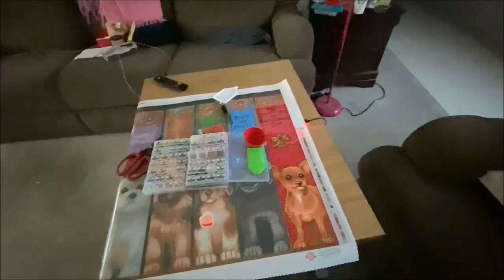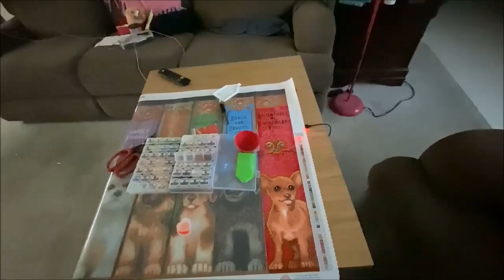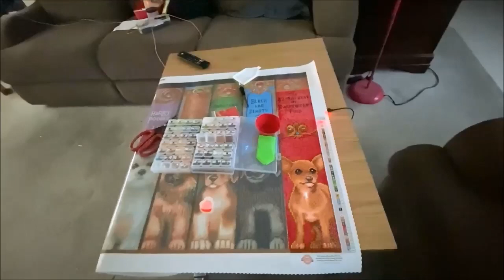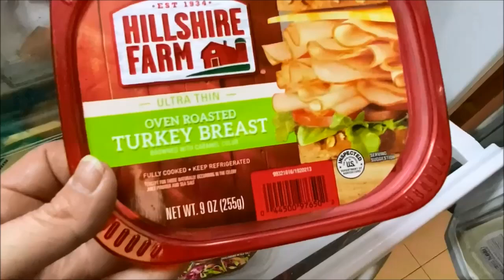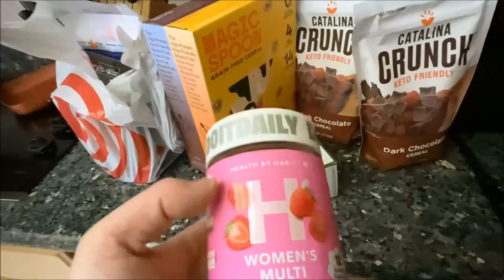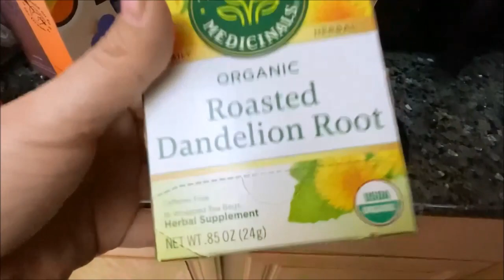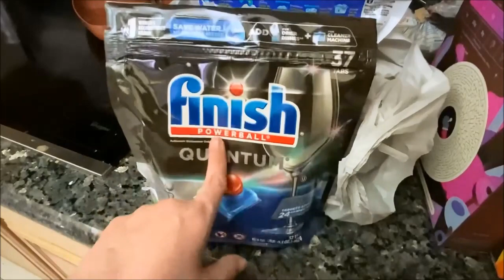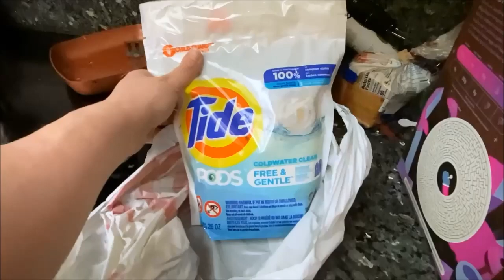the weekend Target haul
Funko Pops:

DEfult wishlist:

Amazon UK color book wish list: